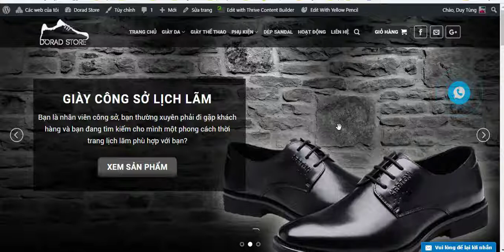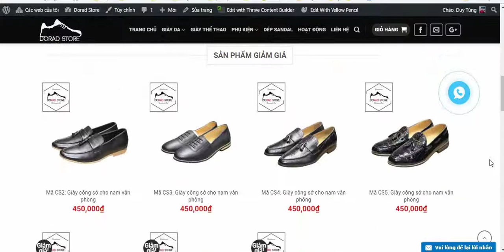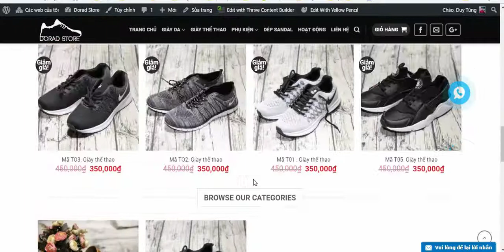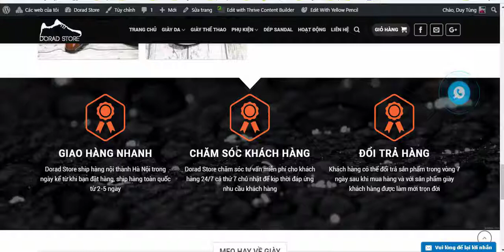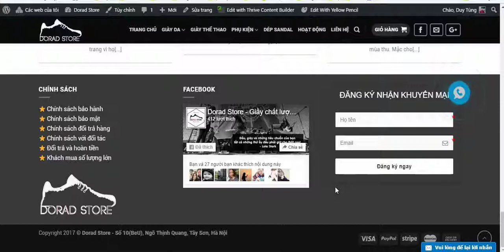Video 2 - Phác họa giao diện website trước khi dựng